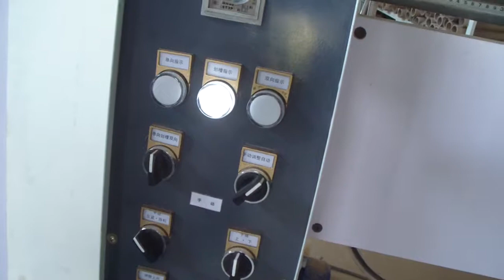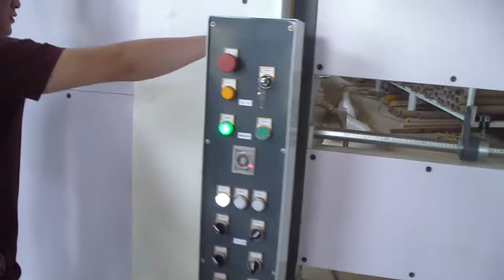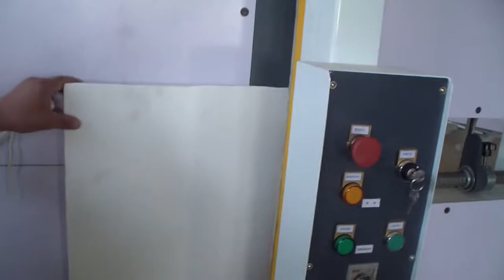Vertical panel saw - Fire prevention board cutting